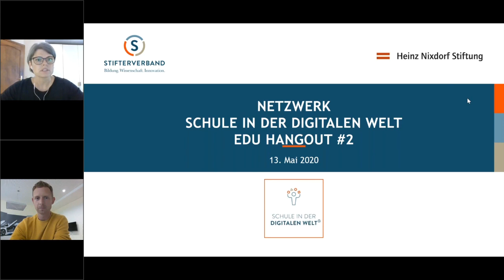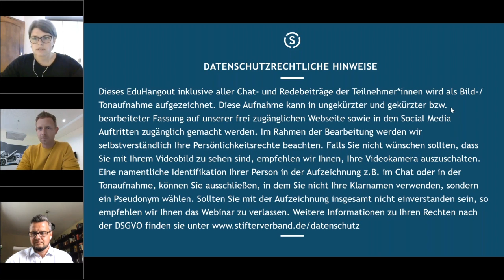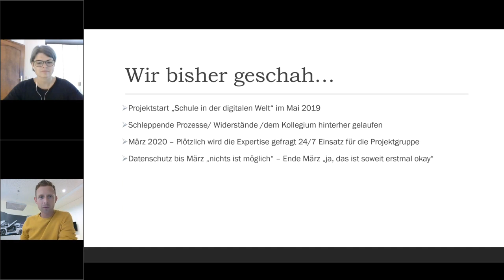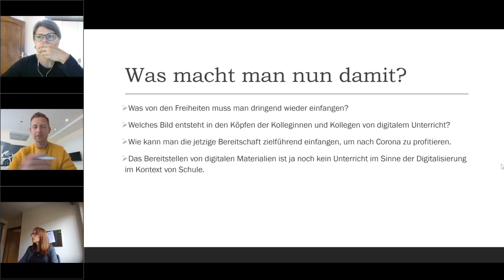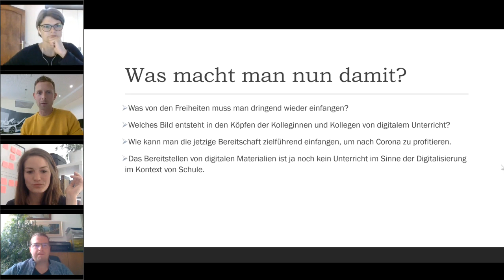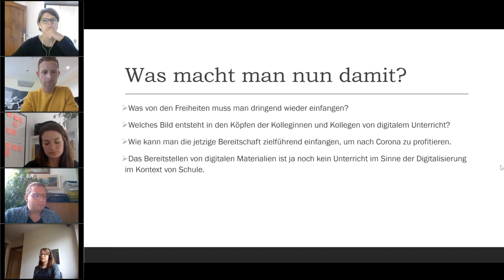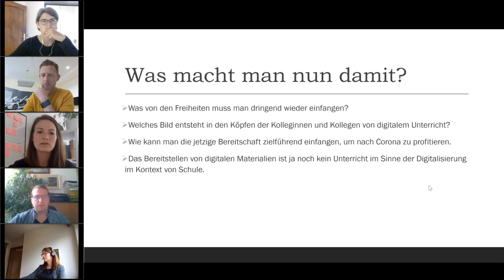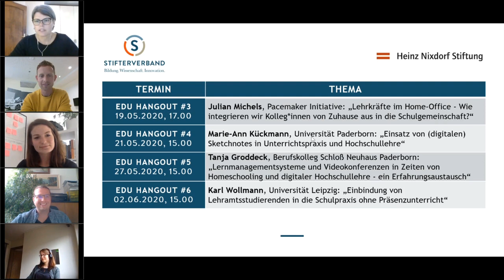Schulschließungen als Chance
Mitschnitt des EduHangouts im Rahmen des Förderprogramms "Schule in der digitalen Welt" von Stifterverband und Heinz Nixdorf Stiftung zum Thema: Das war das BESTE, was hätte passieren können! - Schulschließungen als Chance
Mit Kay Tauber von der Beruflichen Schule Fahrzeugtechnik Hamburg

Für das Netzwerk-Team der Beruflichen Schule Fahrzeugtechnik Hamburg bedeutete die corona-bedingte Schulschließung einen Impuls, auf den man sonst wohl lange hätte warten können. Plötzlich haben Lehr- und Lernprozesse eine Dynamik bekommen, an die zuvor nicht zu denken war. Was sich alles verändert hat, wie das Kollegium, die Schulleitung und die Schülerinnen und Schüler der Beruflichen Schule Fahrzeugtechnik damit umgehen, darüber berichtet Kay Tauber stellvertretend im Hangout.

Seit Mai 2020 bieten die EduHangouts den Mitgliedern des Netzwerks "Schule in der digitalen Welt" die Chance, sich während der Corona-Pandemie in Form von regelmäßigen virtuellen Meetings zusammenzufinden. Die Hangouts sind dabei als kollegiales Austauschformat untereinander und ganz im Sinne von Sessions in einem Barcamp zu verstehen. Die Teilnehmerinnen und Teilnehmer sollen hier die Möglichkeit erhalten, sich zu Themen rund um das Förderprogramm "Schule in der digitalen Welt" und die Wirkung von Corona auf die Entwicklung von Schulen in der digitalen Welt auszutauschen. Das Format sieht in der Regel einen Input aus dem Netzwerk vor, danach folgt zumeist eine Diskussion mit den anderen Teilnehmerinnen und Teilnehmern.

Teaserbild: Unsplash/Campaign Creators; bearbeitet